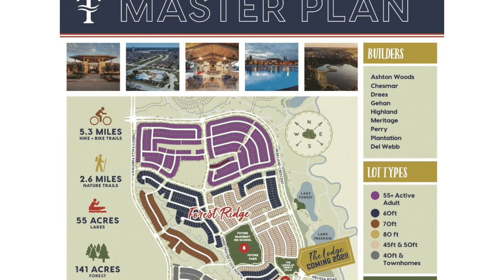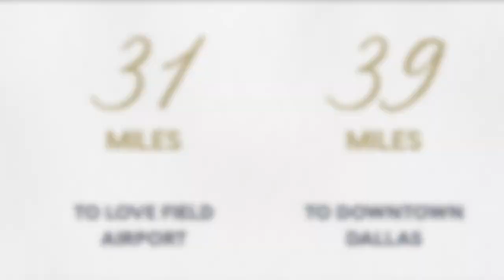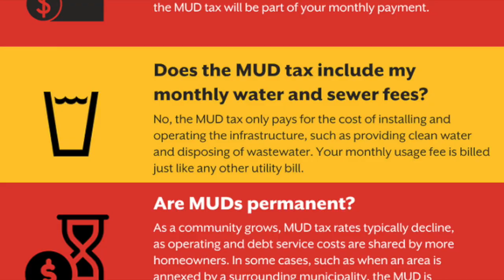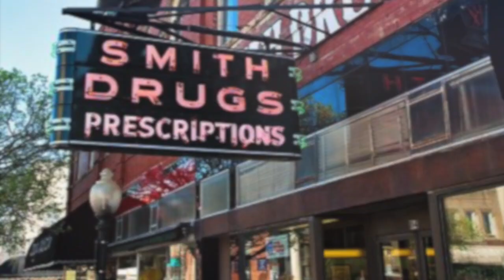Trinity Falls in McKinney, Texas!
Located in the tranquil McKinney, Texas, Trinity Falls is a master-planned community that delivers on a Texas-sized scale!  I always encourage everyone to do some 'homework' on your own, but here is a brief view of what this magnificent neighborhood has to offer!  Haven't heard of McKinney??  You have now!

Follow me - @javierloveshomework
McKinney Texas is about as good as it gets... we've helped clients ALL OVER Dallas and would love the opportunity to help you find your dream home!

Links provided so you can do your own homework!

McKinney HOMEBUILDERS!

Texas HOMES AVAILABLE SOON!
As of 4/19/21, the inventory for current builders is practically zero.  However, the list for new builds is small, compared to other areas with much higher interest.

McKinney SPORTS... TEXAS pride!!

SHOPPING!